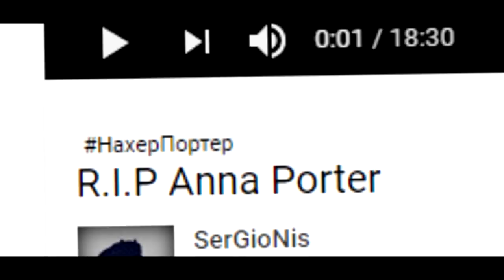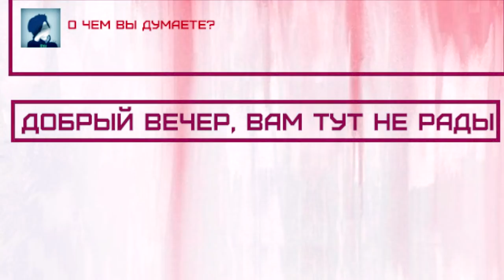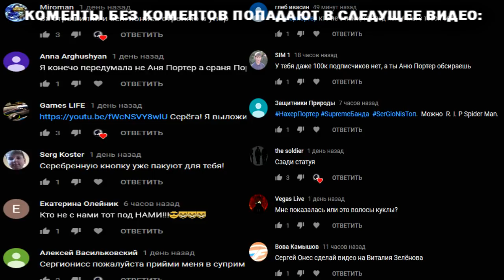НИКОГДА НЕ СКАЧИВАЙ ЭТОТ FACEBOOK | ФЕЙСБУК | ФЭЙСБУК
Больше никогда не зайду в FACEBOOK | ФЕЙСБУК | ФЭЙСБУК

СПРАШИВАЙ: ask.fm/s_e_r_h_y_i__k_i_n_g

вк вконтакте vk vkontakte социальная сеть никогда не скачивай никогда не обновляй никогда не запускай гта фнаф ютуб плэй маркет инстаграм инста майнкрафт майн Undertale САНС GOOGLE CHROME поззи GARRY'S MOD GMOD ГАРИС МОД телевизор телик тв TV смарт smart tv гта 5 GTA 5 GRANT THEFT AUTO FIVE Майн Minecraft